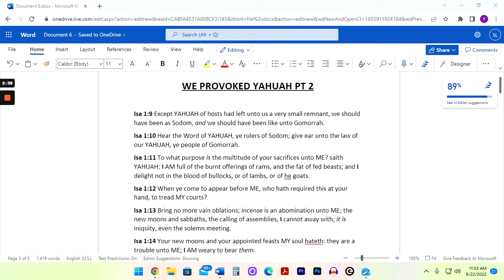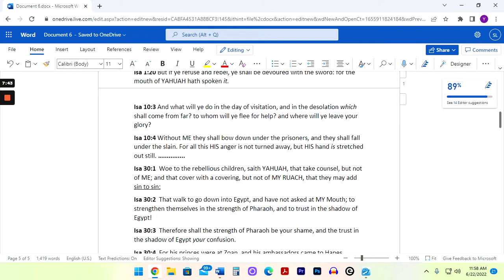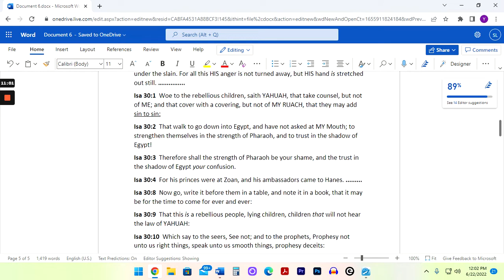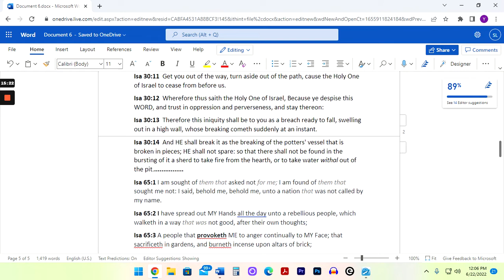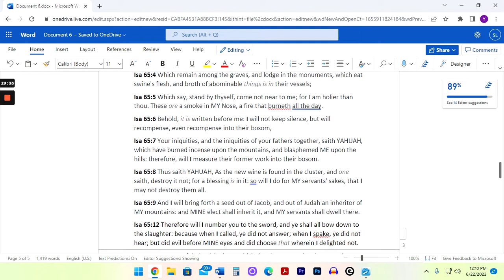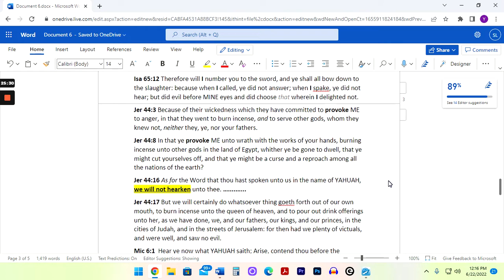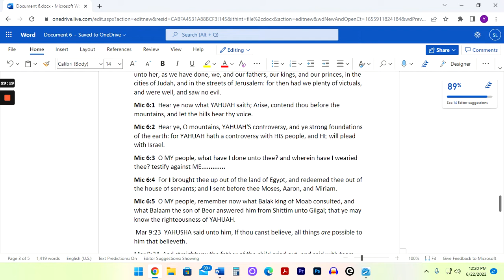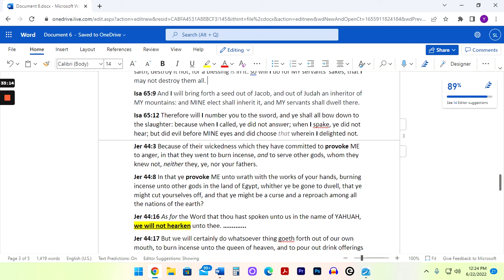We Provoked Yahuah Part 2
Some of the many times we've upset the MOST HIGH PART 2!